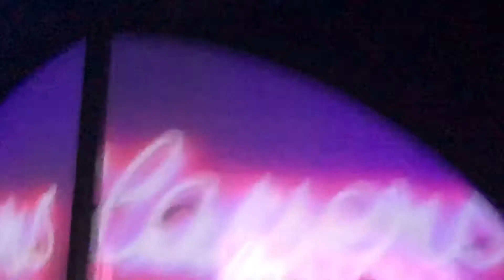G-Eazy - Him & I - Beautiful & Damned Tour - Seattle March 3, 2018